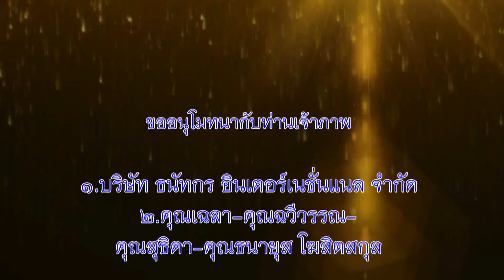พระสว่าง กัลยาโณ "ธรรมเบื้องต้น"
วิปัสสนากรรมฐาน พระวัดป่า
โดย พระสว่าง กัลยาโณ วัดป่าคำเจริญ อ. กันทรารมย์ จ.ศรีสะเกษ
วันที่ 31 มกราคม- 4 กุมภาพันธ์ 2560
ณ ชั้น 4 ห้องปฏิบัติธรรม อาคารธรรมนิเวศ